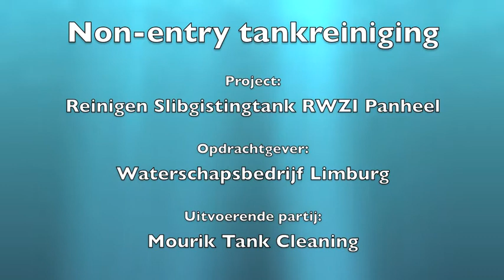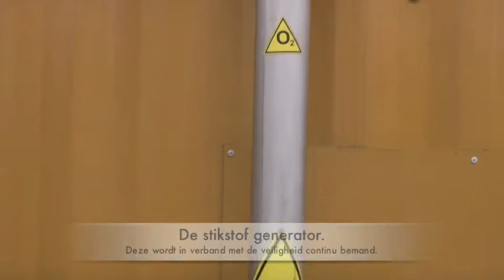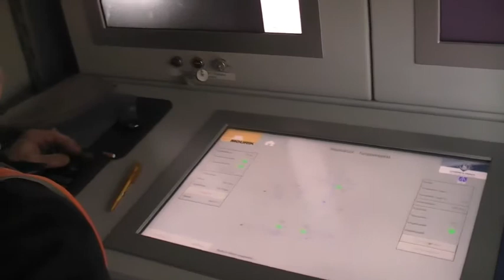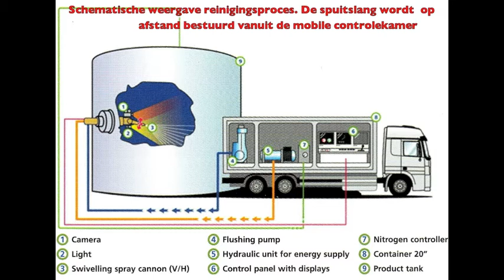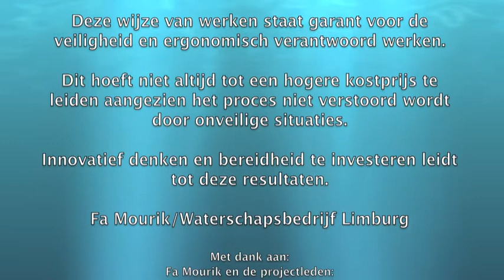WBL RWZI Panheel Reinigen SGT.m4v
Novenmber 2011. Non-entry tankreiniging bij het Waterschapsbedrijf Limburg.
Innovatieve methode voor het reinigen van tanks toegepast op de RWZI te Panheel.
Samen met de Fa Mourik is er een pilot uitgevoerd op de RWZI te Panheel voor het verwijderen van de drijflaag van de slibgistingtank. De projectgroep van WBL was meteen enthousiast in de toegepaste methode die in iedere geval borg staat voor absoluut veilig werken.Een geslaagd project dat ons heeft laten kennismaken met een werkwijze die voldoet aan de eisen die een HP organisatie als het Waterschapsbedrijf Limburg aan zichzelf en andere partijen oplegt. Een voorbeeld van innovatief denken waarmee een oplossing wordt bedacht voor een ongewenste situatie. Onder het credo "Safety First" en een partij die bereid is te investeren leidt dit tot betere arbeidsomstandigheden en een hoge veiligheid. Mourik is zo een partij.